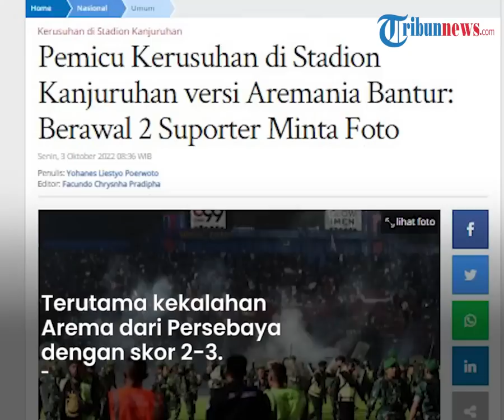Dugaan Pemicu Tragedi Kanjuruhan Versi Aremania Bantur: Berawal dari 2 Suporter Minta Foto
TRIBUN-VIDEO.COM - Inilah pemicu kerusuhan yang terjadi di Stadion Kanjuruhan pada Sabtu (1/10/2022).

Rupanya tragedi itu dipicu saat dua orang suporter Arema yang meminta foto.

Hal tersebut disampaikan oleh Koordinator wilayah (Korwil) Aremania Bantur The Black Lion, Slamet Sanjoko.